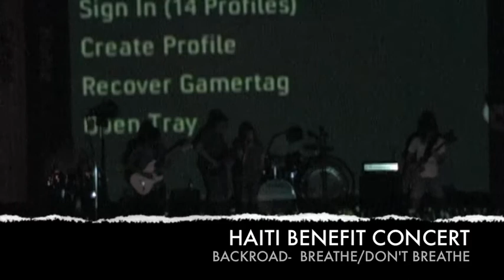BACKROAD- BREATHE/ DON'T BREATHE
HAITI BENEFIT CONCERT